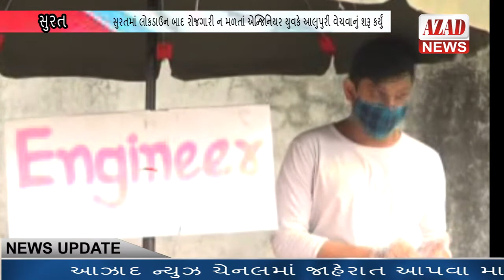AZAAD NEWS સુરતમાં લોકડાઉન બાદ રોજગારી ન મળતાં એન્જિનિયર યુવકે આલુપુરી વેચવાનું શરૂ કર્યું